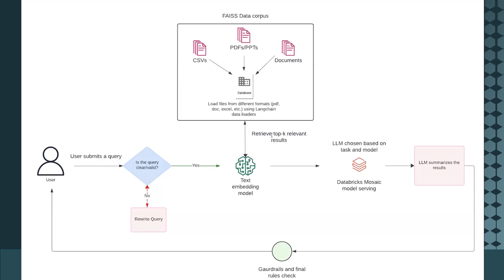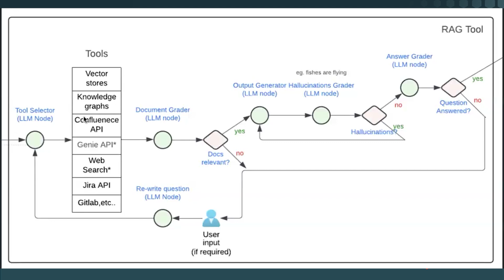7-Eleven is using AI from Databricks to help their teams understand store performance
7-Eleven is using AI Agents from Databricks to empower each franchise store to uniquely understand how they are performing. Now, their users can ask questions about their data in natural language and get back results immediately. Come listen to this talk from 7-Eleven, as they discuss their use case, their architecture choices, and the benefits they've received from using GenAI.